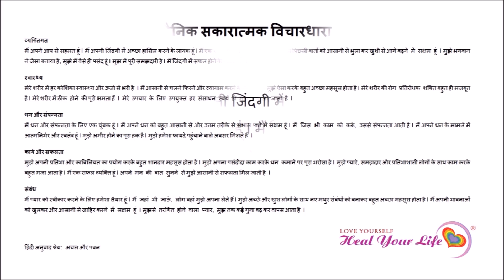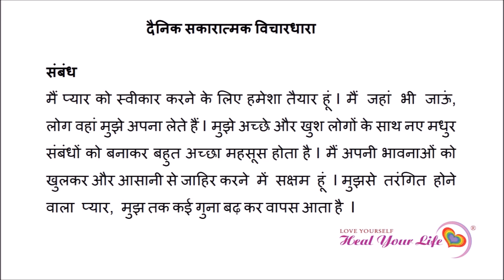POSITIVE THOUGHTS LOUISE HAY INSPIRED AFFIRMATIONS POSITIVE THINKING YOU CAN HEAL YOUR LIFE IN HINDI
This video contains daily affirmations Inspired by Louise Hay's positive thinking Philosophy. Its in voice of Heal Your Life certified Teacher and Life coach Dr. Achal Gupta, Who is also a Clinical Physiotherapist for more than 10 years. Affirmations for Positive Thinking make our lives better way beyond what we can even wish for. According to Philosophy of Louise Hay, if we imagine that our life is like garden, Positive thoughts are like nutrition to the plants and flowers in this precious garden of our life. If you have chosen several goals for your life, they are like your desired plants which you want to blossom and give beautiful flowers of health, wealth, love and success. But at times our garden of life may become a jungle if unwanted things happen and take away our positive energy. In addition to the Affirmations for Positive Thinking we need to learn many more things.  This book named Garden of life Dedicated to Louise Hay, is a must for understanding life in the best way and getting most important guidance you need for fulfilling your dreams. You can heal Your Life book and movie are highly recommended for self transformation.
सकारात्मक विचार हमारे जीवन को हमारी सोच से भी कहीं ज़्यादा अच्छा बना सकते हैं। अगर हम अपने जीवन को एक उपवन के रूप में देखें तो सकारात्मक विचार उसमें पौधों और फूलों को पोषण देने का काम करते हैं। हमने  जीवन में जो सपने देखे हैं वो उन पौधों की तरह हैं जिन्हें हम खिलते हुए और सेहत, सम्पन्नता,सफलता और प्यार के फूलों से हरा भरा देखना चाहते हैं।
 पर कई बार यह सुन्दर उपवन उन अनचाहे हालातों की वजह से जंगल या रेगिस्तान में बदल सकता है जो हमारी सकारात्मकता को घटाकर हमें नकारात्मक बना देते हैं।
जिंदगी को सबसे अच्छे तरीके से समझने और आपके सपनों को पूरा करने के लिए सबसे जरूरी जानकारी पाने के लिए यह किताब आज ही खरीदिये और पढ़िए।

LIFE GUIDANCE SESSIONS
WEBINARS
ONLINE WORKSHOPS
WHATSAPP COURSEWORK

List of Must Buy books:

You can heal your life Hindi
You can heal your life English
Life Loves You
Gratitude : A Way of Life
The Secret